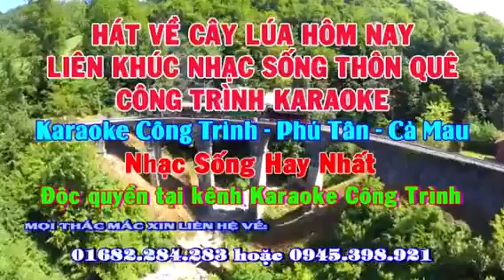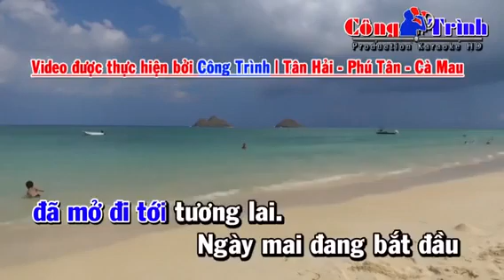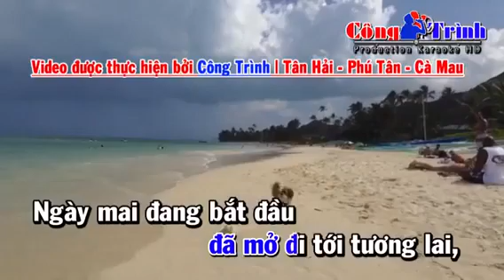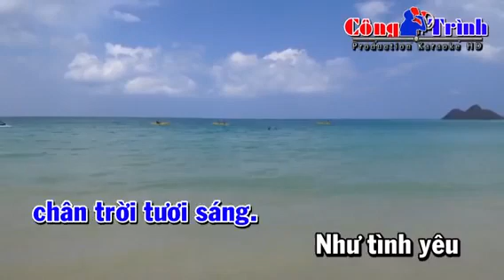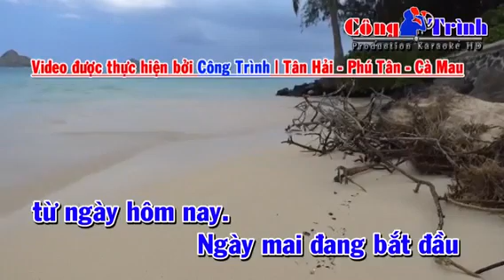HÁT VÊ CÂY LỤA HÔM NAY